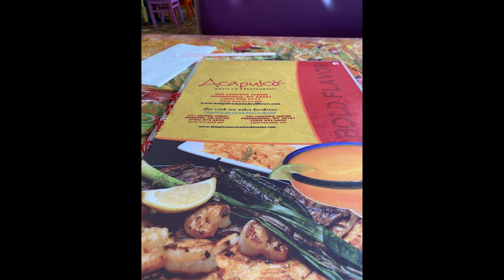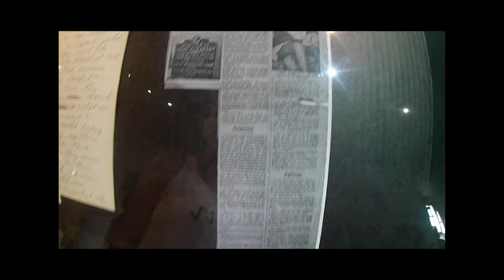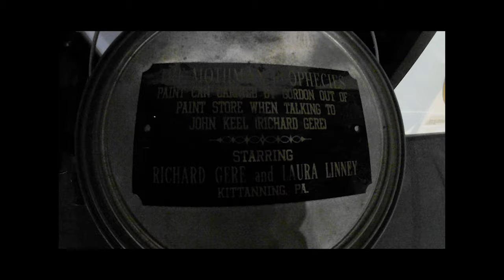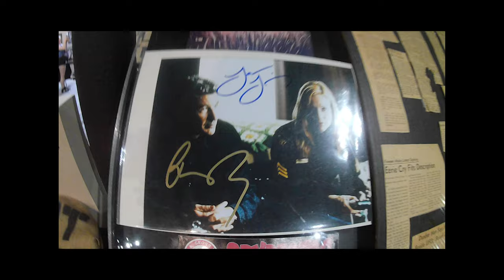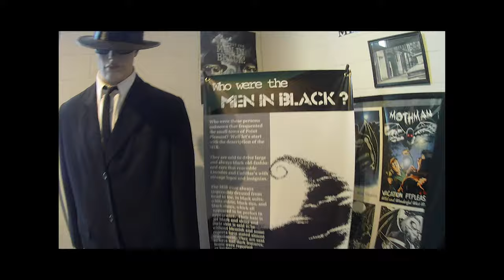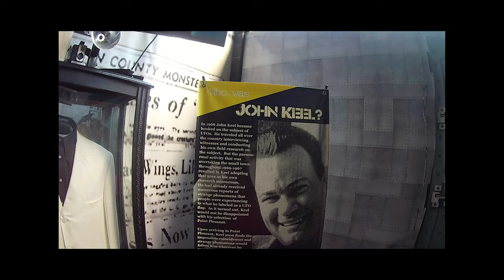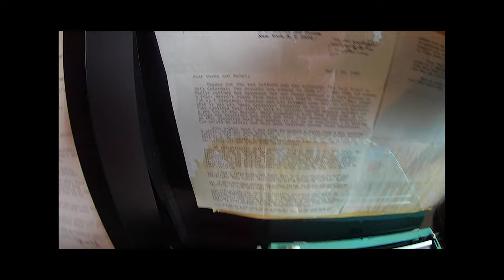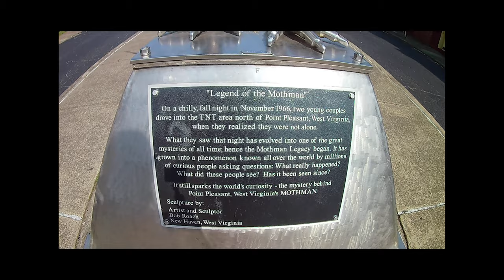***ROAD TRIP*** GREENSBURG, PA to BARBOURSVILLE, WV ** Mothman Museum - Point Pleasant, WV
Come along with me on a road trip through the back roads of Pennsylvania & West Virginia with a little bit of Ohio thrown in there!

I stop to visit some beautiful sites along the way INCLUDING the Mothman Museum in Point Pleasant, WV.

Hotel I stayed at:
Comfort Inn & Suites
249 Mall Rd.

Upcoming trips:
July 17 - 20 - Camping trip in the Northern part of the US
August 8 - 23 - Cross country road trip with mostly camping and a visit to Glacier National Park for 6 days!